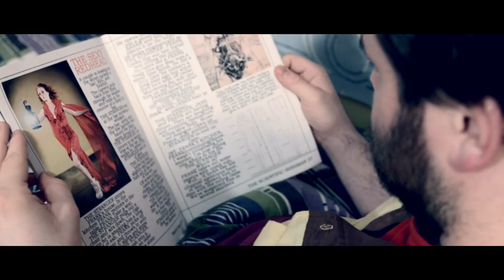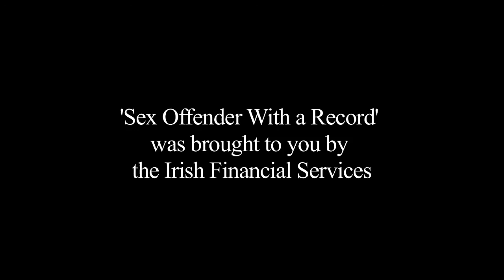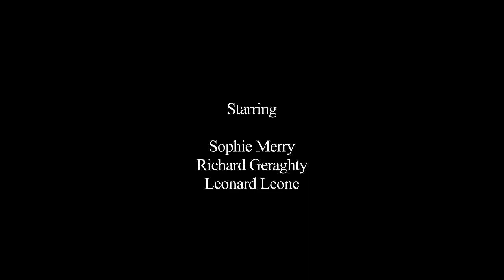The Man With No Job Trilogy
The Man with No Job. In color!
Can you solve this conceptual puzzle?
4 out of 7 Italians can't.